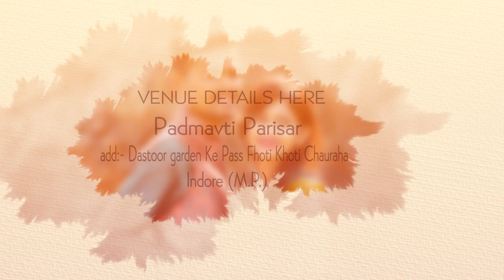Wedding Invitation Nilesh & aarti